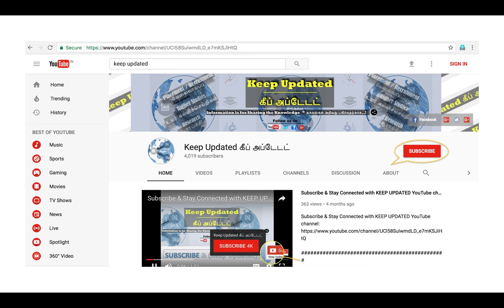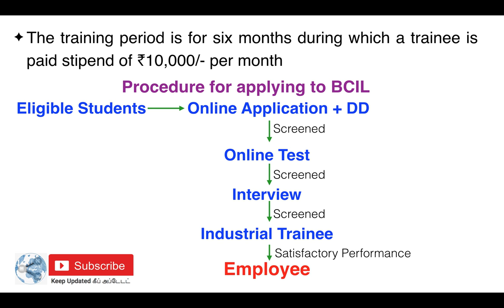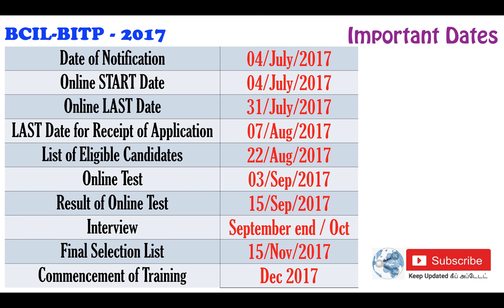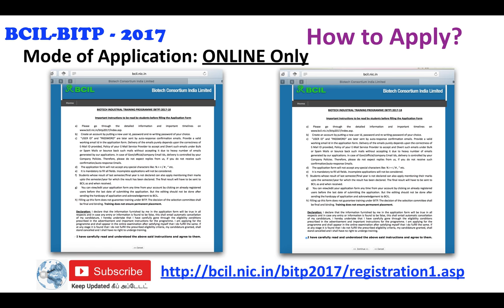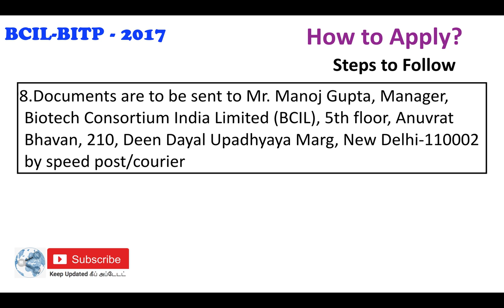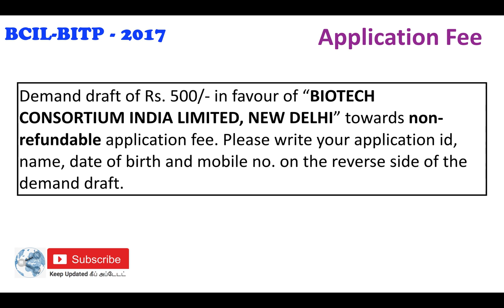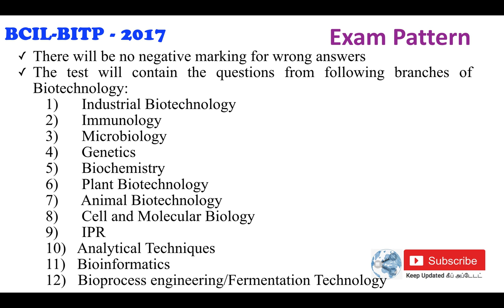BITP 2017-18 | Biotech Industrial Training Program 2017-18 | BCIL BITP 2017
Biotech Industrial Training Program 2017-18 | BITP 2017-18 | BCIL BITP 2017 | BCIL 2017
Details Included:
-About Training
-Important Dates
-How/Where to Apply?
-Application Fee
-Exam Pattern/syllabus

- Placement Opportunities
- Higher Studies